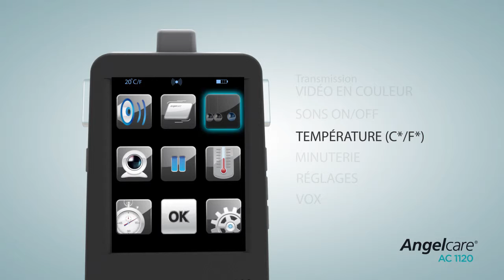Ecoute-bébé moniteur vidéo numérique AC1120 de ANGELCARE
EN RÉSUMÉ
Ce moniteur pour bébé « deux en un » constitue une grande avancée technologique en matière d’appareils pour bébé. Il émet un son de grande qualité et il est muni d’un moniteur vidéo qui vous permet d’entendre et de voir votre bébé en tout temps, peu importe où vous vous trouvez dans la maison. C’est un appareil parfait pour les parents qui sont un peu anxieux de laisser leur nouveau‑né seul dans son lit ou qui veulent savoir si leur tout‑petit sort du lit pendant la nuit. Si vous connaissez une future maman, ce moniteur représente un article idéal à lui offrir à l’occasion d’une réception‑cadeaux pour bébé «Baby Shower».

DESCRIPTIF
Transmission vidéo en couleur – Gardez un œil attentif sur votre bébé ou votre tout-petit grâce à la transmission vidéo en temps réel de l’unité du nourrisson à celle des parents. Ce dispositif permet de le surveiller dans sa chamber, sans avoir à ouvrir la porte ou à allumer une lampe.
Vision diurne et nocturne – La caméra infrarouge qui se trouve sur le moniteur vidéo peut même transmettre l’image dans l’obscurité totale; elle vous permet ainsi de savoir ce qui se passe dans la chambre du bébé sans déranger son sommeil.
Écran tactile ACL – Maman ou papa peut régler ce moniteur à l’aide d’un écran tactile de 7 cm (2 ¾ po) et d’une interface utilisateur intuitive. Votre tranquillité d’esprit se trouve donc au bout de vos doigts.
Interphone intégré – Servez vous de ce moniteur comme d’un émetteur récepteur portatif (walkie talkie) pour rassurer votre bébé en lui parlant d’une voix apaisante.
Affichage et contrôle de la température – La sécurité de leur bébé qui dort seul dans sa chambre constitue le plus grand souci des mamans et des papas. Est-il à son aise? La chambre est-elle trop chaude ou trop froide? Votre moniteur AC1120 affiche sur l’unité des parents la température qu’il fait dans la chambre du bébé et vous indique ainsi si elle est trop basse ou trop haute.
Transmission numérique de 2,4 GHz avec le minimum d’interférences – Étant donné que vous voulez que ce soit votre moniteur et non un voisin qui capte les signaux en provenance de la chambre de votre bébé, le moniteur AC1120 transmet numériquement les données à une vitesse de 2,4 gigahertz (GHz) à l’aide de la technologie d’étalement du spectre par sauts de fréquence afin de minimiser les interférences et d’optimiser la confidentialité et la sécurité de la transmission entre l’unité du nourrisson et celle des parents.
Unité des parents portable et rechargeable – Si vous faites comme la plupart des mamans et des papas, vous tirez parti des moments durant lesquels votre bébé dort pour vaquer à des occupations dans la maison. L’unité des parents vous facilite donc la tâche en vous permettant de la transporter d’une pièce à une autre et d’avoir l’esprit tranquille, peu importe ce que vous faites.
Veilleuse sur l’unité du nourrisson – Cette lumière douce guide vos pas lorsque vous pénétrez dans la chambre du bébé.
Indicateur de dépassement de portée – Portée maximale de 200 mètres (656 pieds) en champ libre.
Indicateur de piles faibles –- L’indicateur qui se trouve sur le devant du moniteur vous permet de savoir que les piles sont faibles et qu’il faut les changer. Par ailleurs, il vous signale éventuellement que l’unité des parents est trop éloignée de celle du nourrisson pour que cette dernière lui transmette les mouvements et les sons qu’elle détecte.
Zoom avant et arrière – Un zoom numérique vous permet de voir votre bébé de près, même à distance.
Ajustabilité de l’angle de la caméra – Vous pouvez placer votre moniteur vidéo de manière à voir parfaitement ce que fait votre bébé et vous assurer qu’il ne met les mains sur rien de dangereux. Les mamans et les papas apprécient beaucoup cette caractéristique, notamment parce qu’elle leur permet de sécuriser l’endroit où dort leur enfant à mesure qu’il franchit de nouvelles étapes et devient plus curieux.
Sensibilité ajustable – Vous permet de sélectionner le niveau de sensibilité désiré du détecteur de mouvements.
Minuterie – Une minuterie vous aide, entre autres, à exercer un suivi de la durée du sommeil de votre bébé et de l’heure à laquelle il se réveille.

CARACTÉRISTIQUES
En Europe, en fonction de la norme EN 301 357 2, le mode de transmission en continu n’est pas recommandé. Dorénavant, dans les pays européens comme dans les autres pays qui appliquent cette norme, les modèles de ce moniteur n’offrent plus ce mode de transmission.